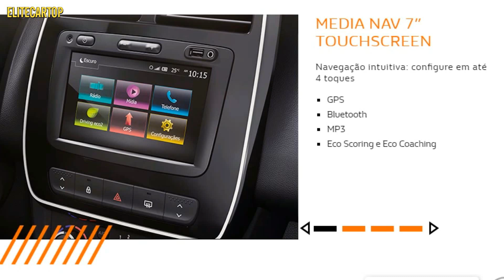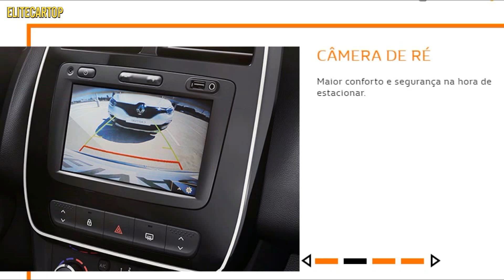Novo Renault Kwid 2017 - SUV Mais Barato Confira